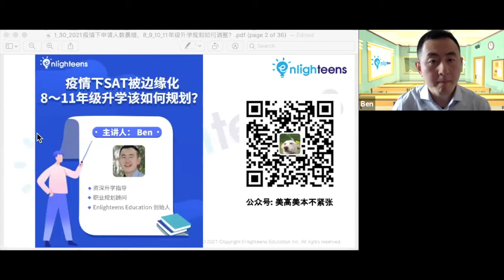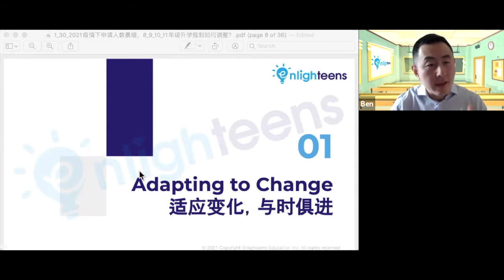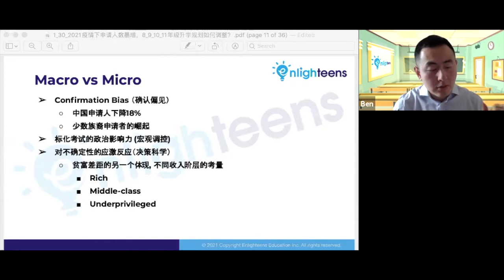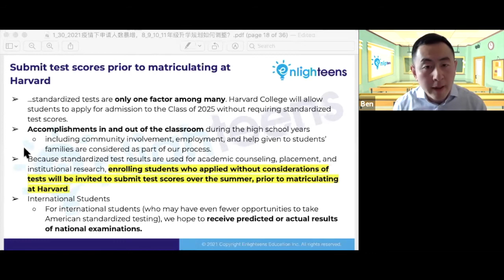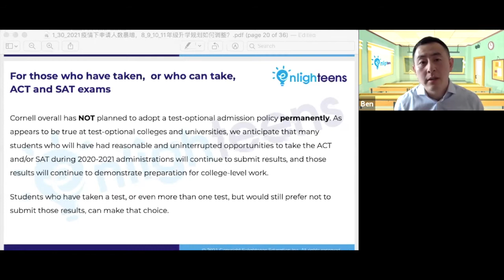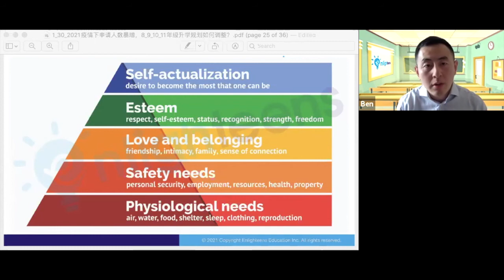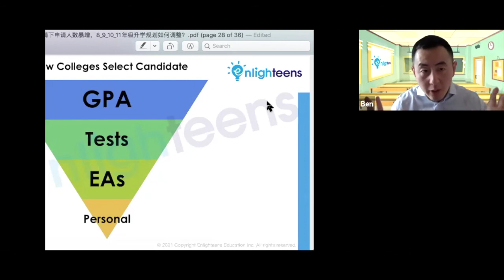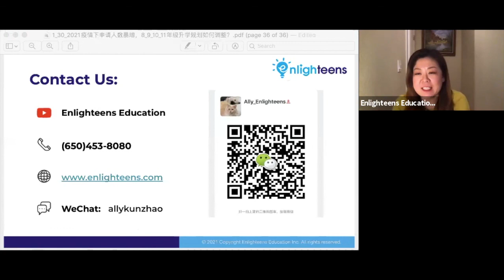升学教育规划｜疫情下SAT被边缘化，8/9/10/11年级学生该如何做升学规划？